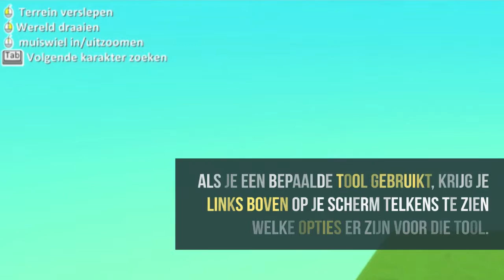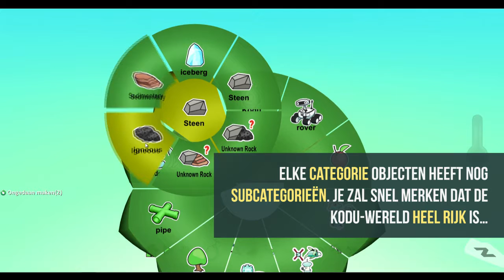Hoe Werkt Kodu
Snel aan de slag met de basisfeatures van Kodu